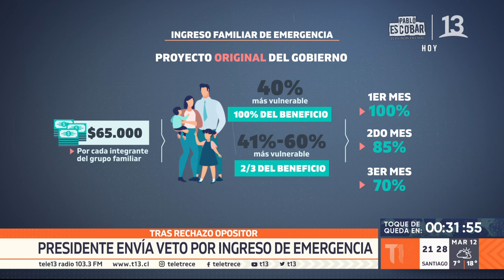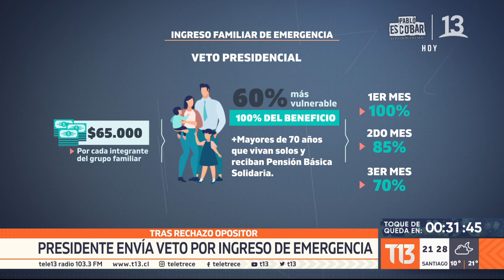Tras rechazo de la oposición Gobierno envia veto por Ingreso de Emergencia Familiar